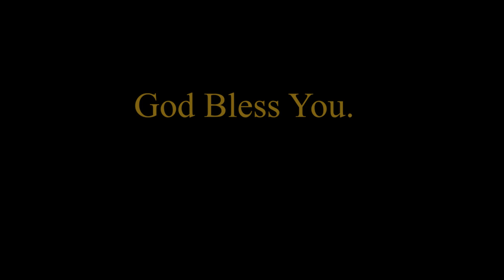GOD IS NOT DONE WITH YOU YET !! || SUNDAY MESSAGE ( 07 JUN 20) || Rev B Ravikumar